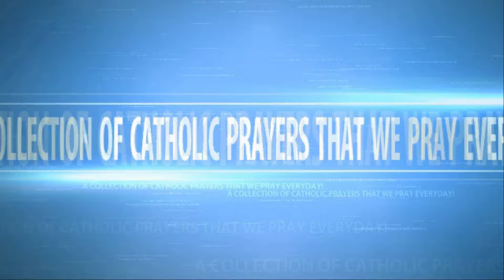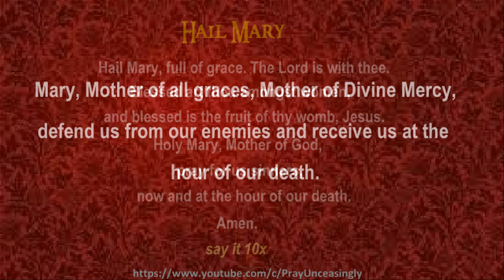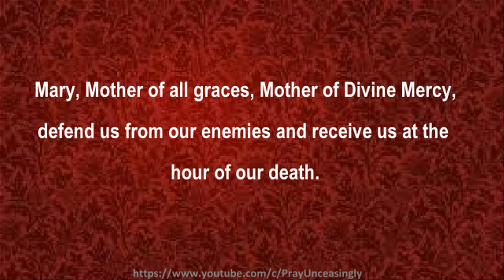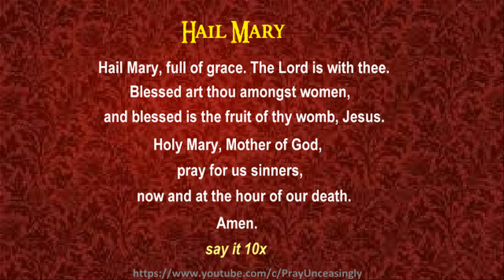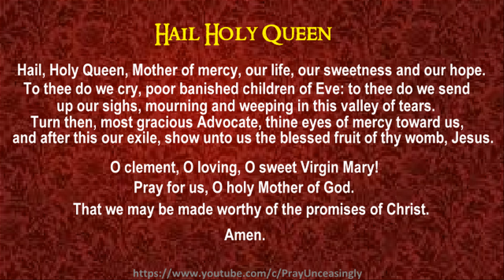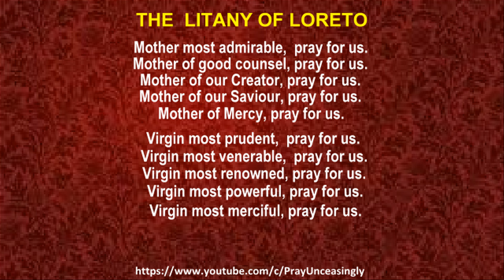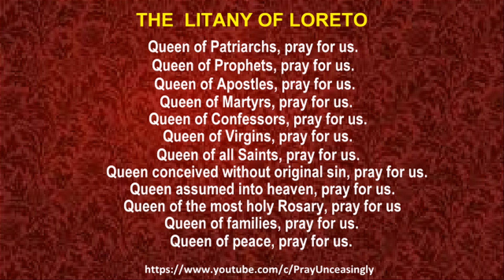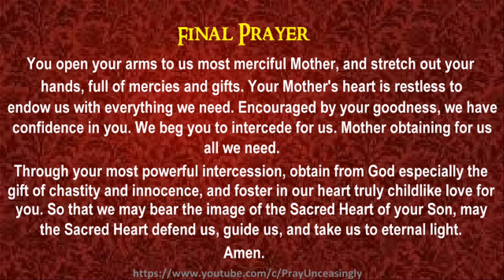01 DAY ONE OUR LADY OF MERCY NOVENA PRAYERS FOR HEALING AND FORGIVENESS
O Mother of Mercy, we seek healing and forgiveness from God's infinite mercy and divine love. Grant us grace and compassion for our sins and shortcomings. Help us repent and mend our ways. Embrace God's mercy, forgive ourselves, and lead us back to God. Intercede for us, grant us peace, healing, and renewal. Amen.